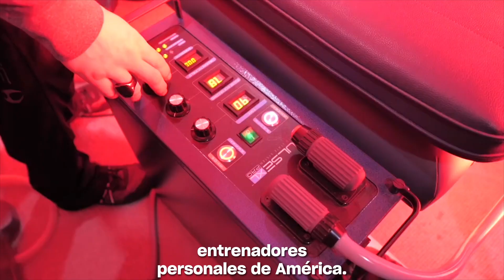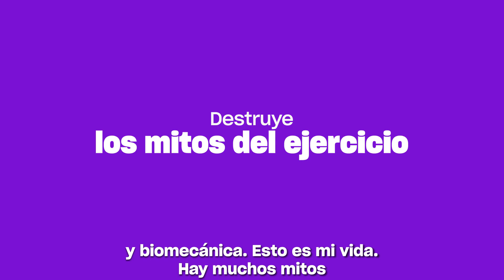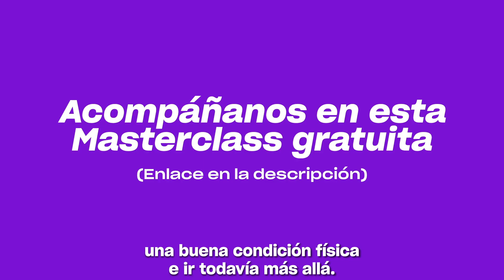Biohacks rápidos para una salud excepcional con Ben Greenfield | Mindvalley Trailer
✅ DESCUBRE CÓMO PUEDES VIVIR MÁS AÑOS EN UNA EXCELENTE FORMA CON ESTA MASTERCLASS GRATUITA

¡Si quieres aprender a tener un cuerpo saludable, mejor salud y una vida más larga, con esta Masterclass gratuita de Ben Greenfield y Mindvalley "Trucos para una salud excepcional" lo conseguirás, sólo por TIEMPO LIMITADO!

📒 Notas del Video:

En este vídeo Vishen Lakhiani nos presenta a Ben Greenfield, un especialista en fisiología del ejercicio que te presentará unas técnicas innovadoras para ser capaz de hackear tu cuerpo. El biohacking es someter a tu cuerpo a una serie de técnicas que lo hacen más eficaz y saludable. No te pierdas esta nueva masterclass.

⏰ Timestamps importantes:

0:00 Llega a la vejez con elegancia

0:25 ¿Quién es Ben Greenfield?

1:33 Fisiología del ejercicio

1:46 Cambia tu enfoque con el fitness

🎤 Acerca de la Ben Greenfield:

Desde atletas de la NHL y la NFL hasta los mejores directores ejecutivos y competidores de resistencia: cuando los mejores del mundo quieren llevar su rendimiento físico y mental al máximo de sus habilidades, recurren al renombrado biohacker y entrenador de rendimiento corporal y cerebral, Ben Greenfield.

Pero a pesar de verse en forma según los estándares más tradicionales, Ben, a la edad de 35 años, descubrió que su edad biológica era mucho mayor que su edad cronológica, y que su cuerpo se estaba erosionando mucho más rápido de lo que esperaba.

Durante los dos años siguientes, Ben se convirtió en un incansable auto-experimentador y sometió su cuerpo a innumerables biohacks para ver si no solo podía retrasar el envejecimiento, sino también revertirlo.

Hoy, a la edad de 37 años, Ben tiene una edad biológica de solo 20, una profunda diferencia de 17 años. La mejor parte fue que las técnicas que usó para lograr esto no requerían un equipo caro, no eran complicadas de realizar y no tardaban mucho tiempo en mostrar los resultados.

En resumen, estos son trucos que cualquier persona, sin importar su edad o su estado físico actual, podía hacer.

Y en su Masterclass gratuita, Ben te enseñará las mejores técnicas que puedes aplicar hoy para elevar rápidamente tu salud, bienestar y longevidad.

🎓 Acerca de la Masterclass "Trucos para una salud excepcional":

En esta masterclass aprenderás:

○ Cómo convertir tu cuerpo en una máquina para quemar grasa, a través de una rutina matutina fácil de 10 minutos.

○ Cómo mantener tu fuerza, energía y tener un cuerpo delgado y sexy, sin pasar horas haciendo ejercicio o sin poner un pie en un gimnasio.

○ Por qué las rutinas de ejercicio de una hora son una pérdida de tiempo y cómo puedes obtener mejores resultados en menos de 10 minutos.

○ Una rápida rutina de ejercicios de 4 minutos diseñados para aumentar rápidamente la fuerza, la resistencia muscular y la longevidad, sin importar la edad que tengas hoy. (No tendrás que ir al gimnasio).

○ Una simple rutina de ducha de 5 minutos que aumentará su tasa metabólica para quemar grasa de forma natural a lo largo del día.

○ Los CUATRO pilares del bienestar completo y equilibrado. Este concepto único es la clave para crear un cuerpo sano y fuerte que durará toda la vida.

🆕 ¡NUEVOS VIDEOS EN ESPAÑOL CADA SEMANA